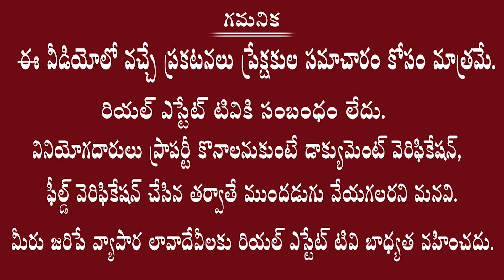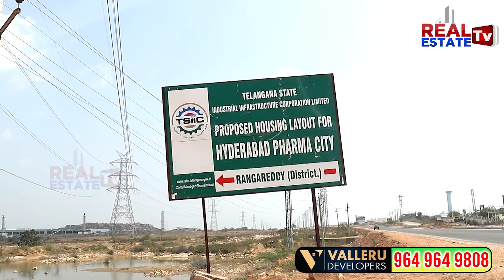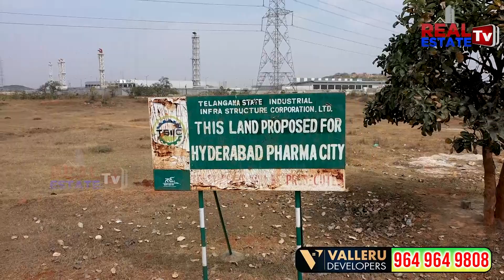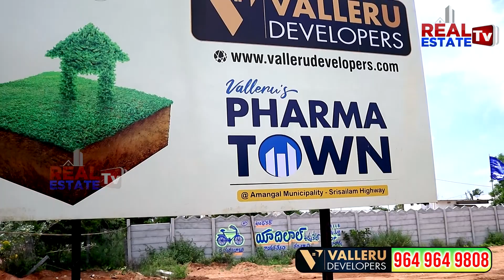DTCP Approved Plots at Regional Ring Road & Pharma city R&D Dept || Valleru Developers | Real Estate